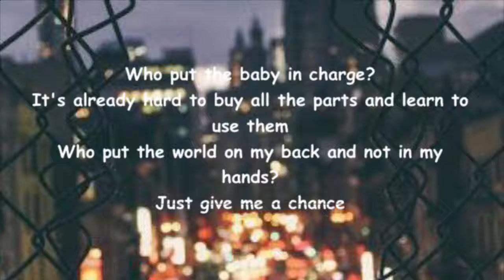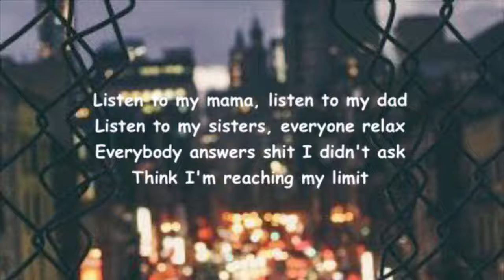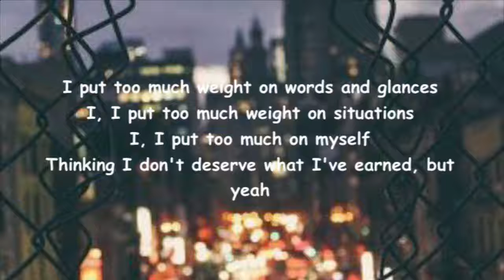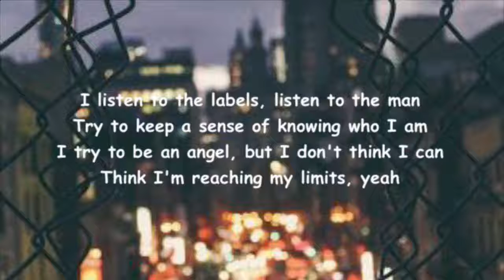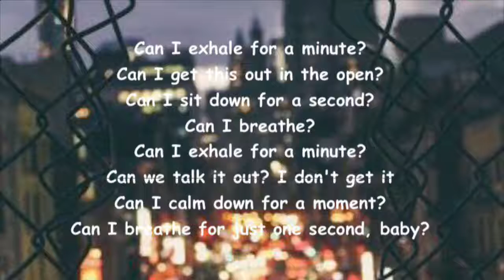Sabrina Carpenter - Exhale (Lyrics)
‼️If you are the owner of any content that has been uploaded on this Chanel and you want it removed please contact and I will resolve the issue immediately.

Pre-order SingularAct2 and get "In My Bed," "Exhale," and "Pushing 20"

✔️Checklist:
🌹Turn on the Bell to never miss a video
💬Comment what song should I do next

♥️Lyrics:

[Verse 1]
Who put the baby in charge?
It's already hard to buy all the parts and learn to use them
Who put the world on my back and not in my hands?
Just give me a chance

[Pre-Chorus]
Listen to my mama, listen to my dad
Listen to my sisters, everyone relax
Everybody answers shit I didn't ask
Think I'm reaching my limit

[Chorus]
Can I exhale for a minute?
Can I get this out in the open?
Can I sit down for a second?
Can I breathe?
Can we talk it out? I don't get it
Can I calm down for a moment?
Can I breathe for just one second?

[Verse 2]
I put too much weight on words and glances
I, I put too much weight on situations
I, I put too much on myself
Thinking I don't deserve what I've earned, but yeah

[Pre-Chorus]
I listen to the labels, listen to the man
Try to keep a sense of knowing who I am
I try to be an angel, but I don't think I can
Think I'm reaching my limits, yeah

[Chorus]
Can I breathe?
Can I breathe for just one second, baby?